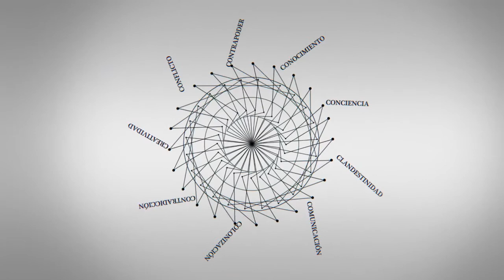C - Entrevistas | Rosario Rogel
C - Entrevistas | Rosario Rogel: "La gobernanza en internet sería previa a considerar el Acceso Abierto como un Derecho Humano"

Rosario Rogel, México. Es Directora Editorial de Redalyc. Doctora en Ciencias Sociales miembro del Sistema Nacional de Investigadores (Conacyt-México) y Profesora-investigadora de la Facultad de Ciencias Políticas y Administración Pública de la Universidad Autónoma del Estado de México.

Entrevista realizada en el marco del "Foro Mundial de Derechos Humanos" desarrollado en Brasilia, del 10 al 13 de diciembre.